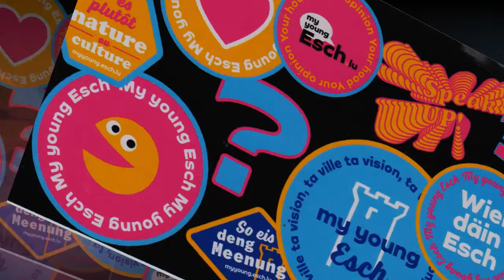Esch Kulturfabrik, les extérieurs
A Esch-sur-Alzette (Luxembourg), les extérieurs de la "Kulturfabrik".